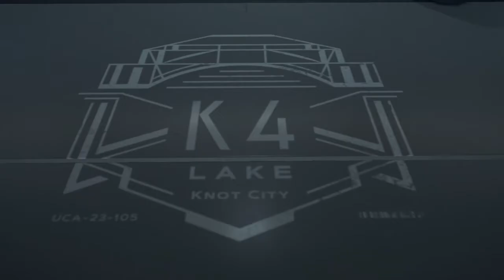DEATH STRANDING™ Gameplay Walktrough Part 49 - Episode 3: Fragile ( Higgs and Fragile )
DEATH STRANDING